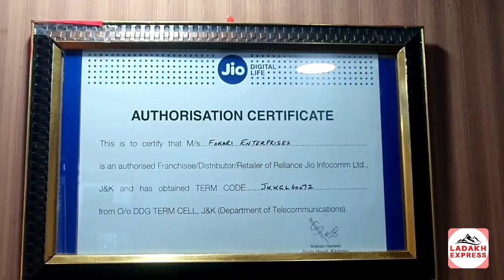Kargil Celebrates victory of Haji Hanifa Jan